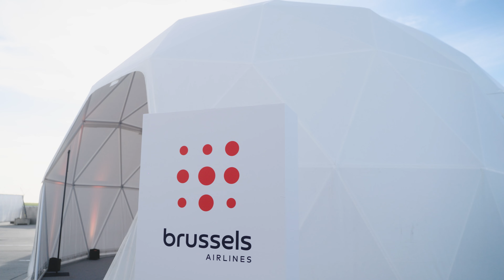Event Trident | Brussels Airlines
Brussels Airlines is the home carrier of Belgium and one of the four network airlines of the Lufthansa Group. It connects the European capital from Brussels Airport with over 85 destinations, 17 of which are in Sub Saharan Africa. The company employs approximately 3,100 people and operates 39 aircraft.

Belgitude

As an ambassador of its country, Brussels Airlines brings the world to Belgium and the best of Belgium to the world, among others through collaborations with Belgian Star Chefs, Belgian culinary products. And of course the Belgian Icons which are specially painted aircraft that honor a Belgian iconic person, team or event to promote Belgian culture worldwide.